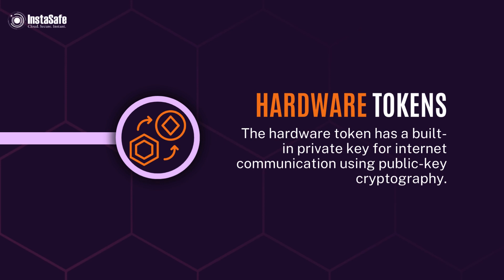Types of Two Factor Authentication Products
Two Factor Authentication has a long history, originating as early as 1984. Its significance has grown in the contemporary era due to the expanding digital landscape, where a substantial portion of our business activities now occurs.

With the rising concerns of hacking, theft, and the potential consequences of losing access, implementing 2FA has become a need of the hour.

What is Two-Factor Authentication?
Two-Factor Authentication, also known as 2FA Authentication, is a method of confirming a user's identity that necessitates the provision of an extra authentication factor, either alongside a password or instead of it.

This additional layer of security is employed when accessing websites, applications, or networks.

With 2FA Authentication, it becomes more challenging for attackers to infiltrate an individual's devices or online accounts. This is because even if the victim's password is compromised, solely possessing the password is insufficient to pass the authentication verification process.